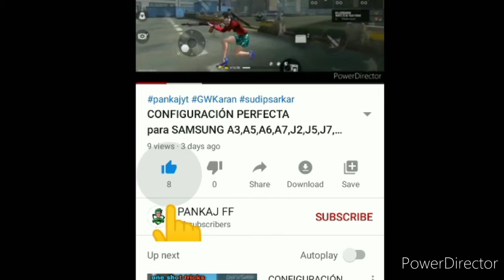CONFIGURACIÓN PERFECTA para SAMSUNG A3,A5,A6,A7,J2,J5,J7,S5,S6,S7,A30,A50,A70 /// FREEFIR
M1887 challenge
Double barrel gun challenge
Free fire tik tok
Pro player
Confuragation in free fire
Random player prank
Noob prank
Adam prank
Free fire prank
Sky lord
XXXTENTACION
desert eagle
CONFIGURACIÓN PERFECTA para SAMSUNG A3,A5,A6,A7,J2,J5,J7,S5,S6,S7,A30,A50,A70 ///  FREEFIRE

Ram+Rom-4gb+64gb.

1.Garena free fire india live
2.Garena free fire indonesia live
3.Garena free fire thailand live
4.Garena free fire brazil live
5.Garena free fire singapore
6 Garena free fire brasil live